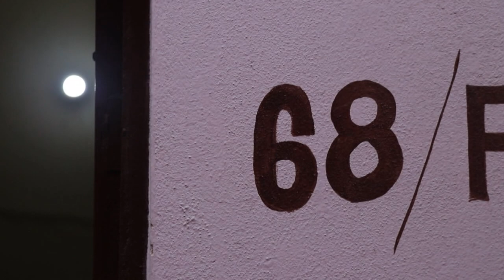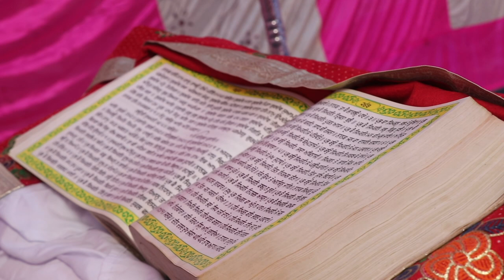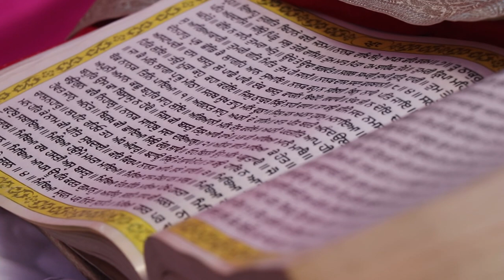Part 1 of the wedding film of satbir singh and parveen kumari